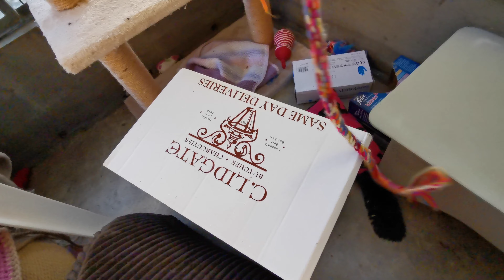Lando and Lance 02